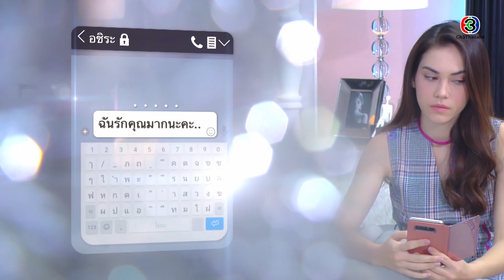FIN | เราอย่าทำให้การจากไปของคุณเป็นเรื่องเลวร้ายเลยนะ | ลิขิตรักข้ามดวงดาว EP.14 | Ch3Thailand